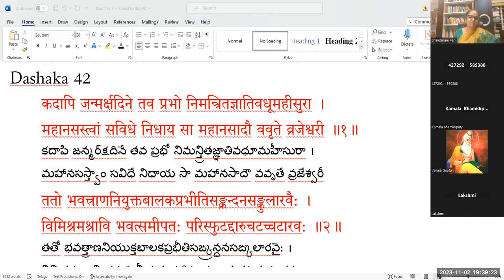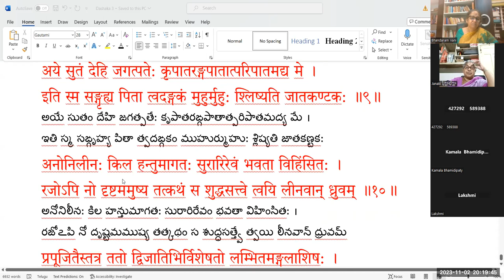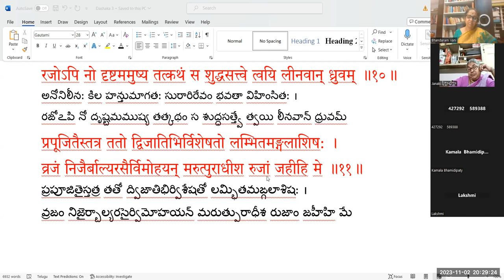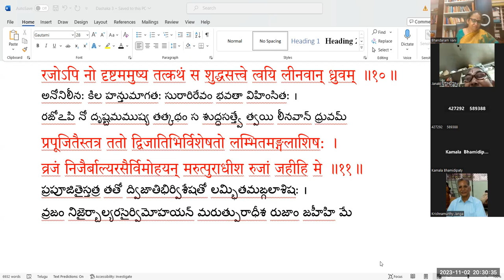Sri Krishnaavara Shakatasura vadha from Srimannaarayaniyam Dashaka 42 by B Vani